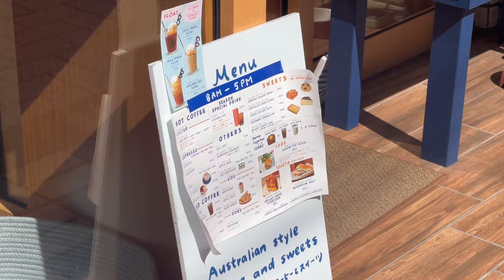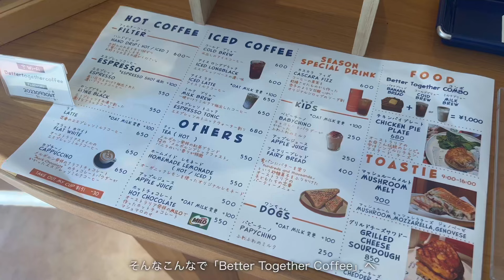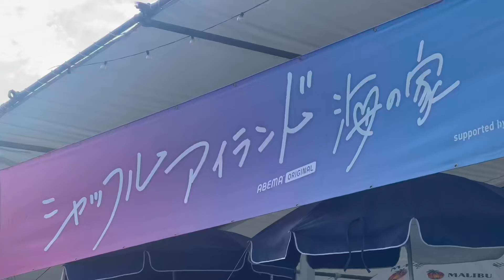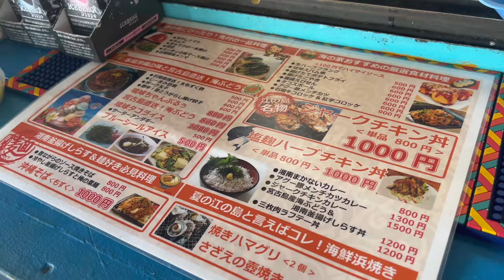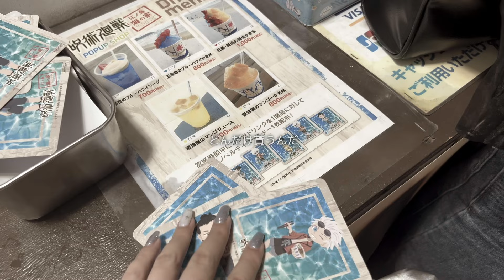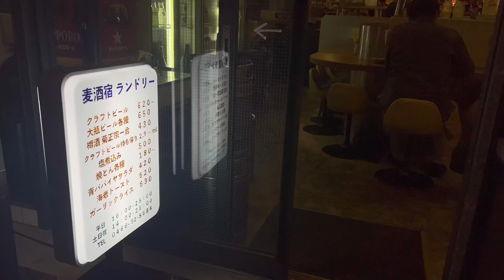ひたすら飲んで遊んだ江ノ島の夏卍 | 海の家 | 花火大会 | ギリハッピー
動画完成してたのにアプリがぶっ壊れて1から作ってたら更新遅くなりました🥺ｶﾅｼｲ
日頃の行いが悪いみたいです🥺でも楽しい夏だったー！！！